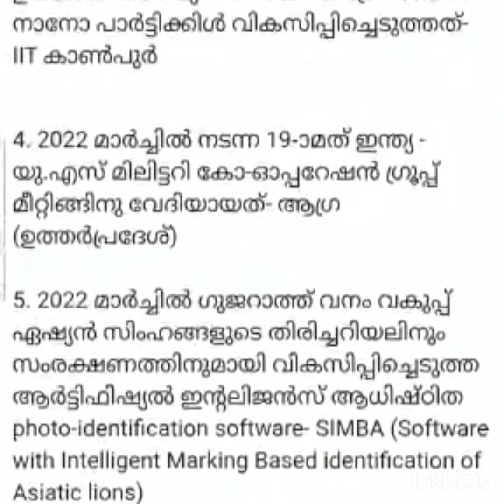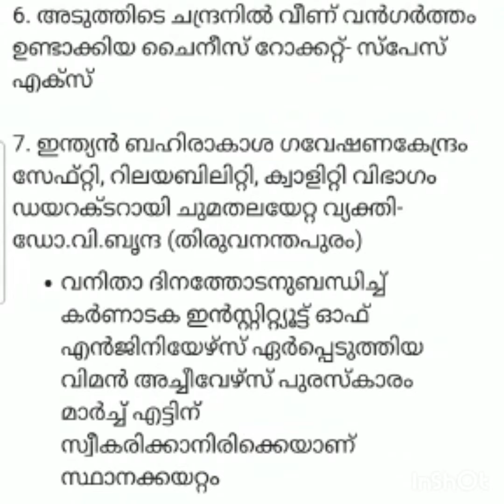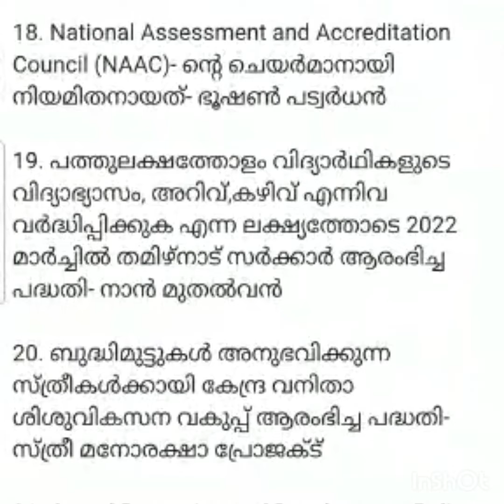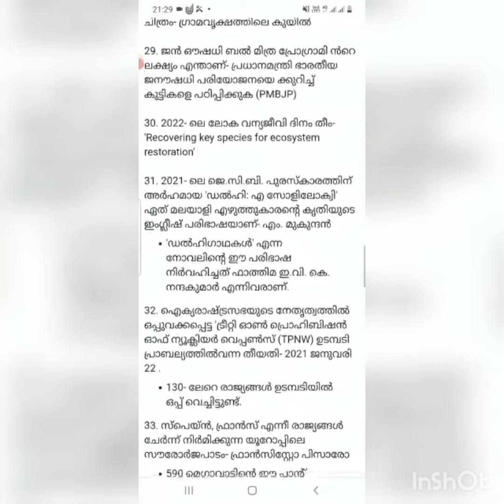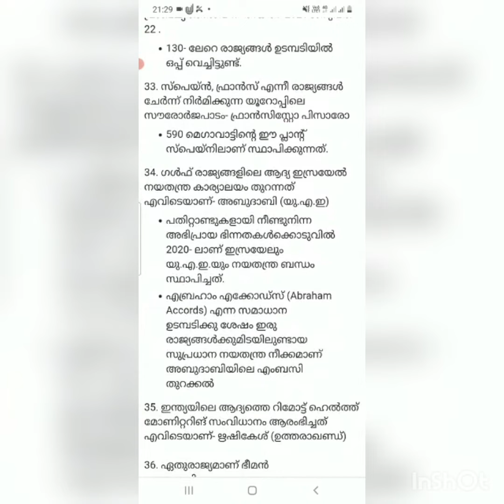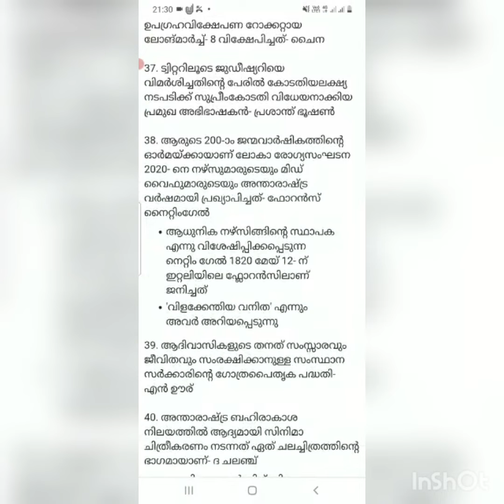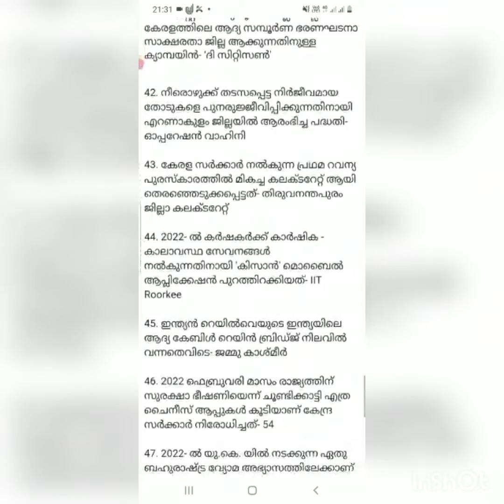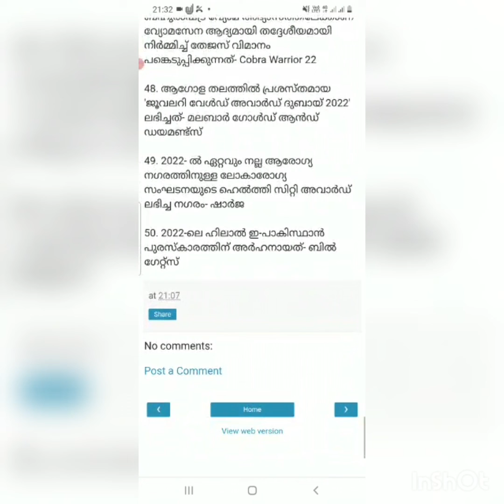11th March 2022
Current Affairs 11th March 2022